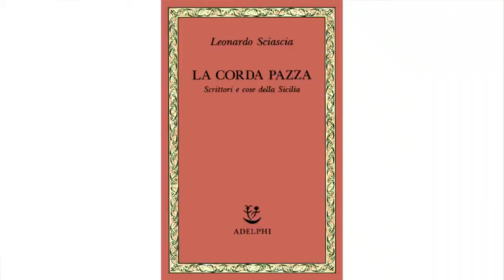La Strada della Storia: il caso della baronessa di Carini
Torna la Strada della Storia! In questo episodio Lino Buscemi ci parla di una vicenda di sangue molto conosciuta tra storia e leggenda sulla quale solo di recente si è fatta davvero chiarezza.
Un racconto affascinante che non potete perdere!